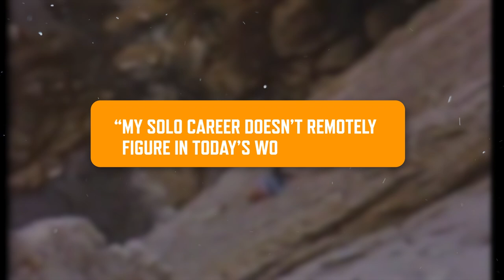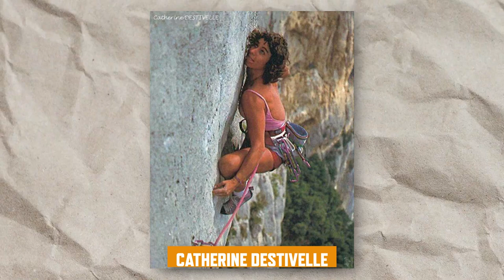History Of Free Solo Climbing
For centuries, people have scaled mountains without any safety equipment, a practice known as free soloing. The origins of free soloing are unknown, but the first known solo climb was in 1786 on the Aiguille du Dru in the French Alps. Throughout the years, there have been many famous free solo climbs, such as the first ascent of El Capitan in Yosemite National Park by Warren Harding in 1958. Today, free soloing is still practiced by many people all over the world.

Although free soloing – rock climbing without ropes – has been around for as long as the sport itself, it was not until the late 1950s that it began to gain popularity. This was largely due to the accomplishments of one man, Alain Robert. Hailing from France, Robert was the first person to complete some of the most difficult free solo climbs in the world. His accomplishments drew worldwide attention to the sport and inspired other climbers to push themselves to their limits.